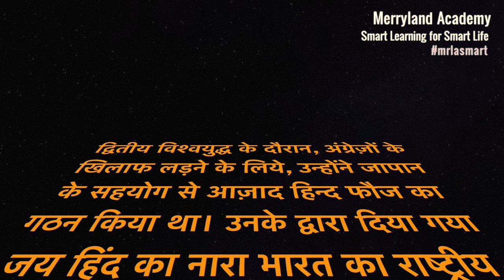Netaji Subhash Chandra Bose | ✅ The Great Escape | A True Story | Merryland Academy Motion Pictures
✅ The Great Escape Orated by Standard V Merrylander
Celebrating Netaji Subhas Chandra Bose Birth Anniversary

Jai Hind!